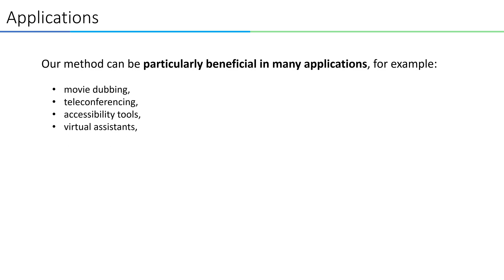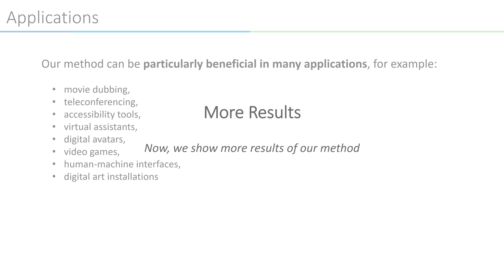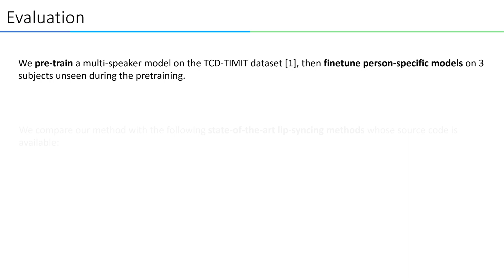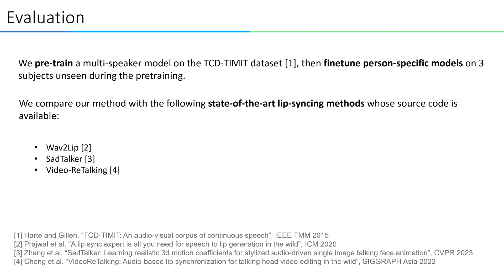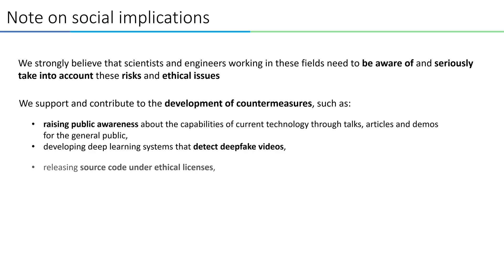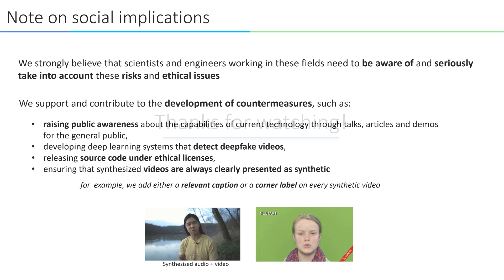NEUTART: Deep Text to Audiovisual Speech Synthesis achieving both Auditory and Photo-realism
Neural Text to Articulate Talk: Deep Text to Audiovisual Speech Synthesis
achieving both Auditory and Photo-realism
Georgios Milis, Panagiotis P. Filntisis, Anastasios Roussos, Petros Maragos